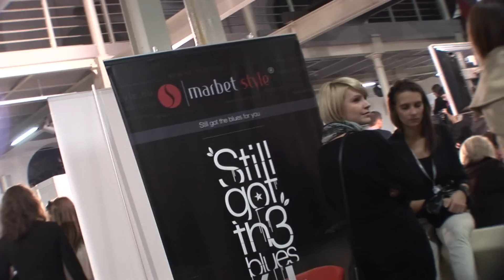ARYTON Fashion Week Poland 2010 October HD